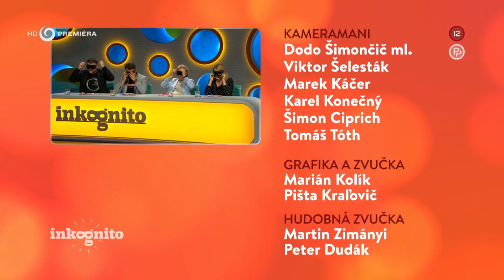Ivona Fialková ako tajný hosť (INKOGNITO)